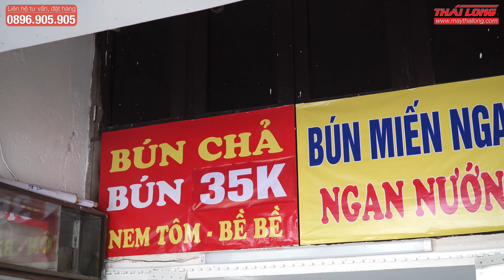Kinh doanh bún chả với Lò nướng Salamander có gì hay? | Thái Long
Video nói về một quán kinh doanh bún chả nằm giữa lòng Thủ Đô sử dụng lò nướng Salamander 6 họng dùng gas để nướng. Hãy cùng theo dõi video để biết được món ăn này khi được nướng bằng mẫu lò Salamander này sẽ ra sao nhé!
Bạn có thể đặt mua lò nướng bún chả này tại:
📌 DANH SÁCH PHÁT CÓ THỂ BẠN QUAN TÂM 📌

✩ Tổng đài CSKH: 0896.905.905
✩ Mua Lò quay vịt, Bếp chiên nhúng, Tủ giữ nóng thức ăn, Máy sơ chế thực phẩm,. chính hãng giá rẻ tại đây

MÁY THÁI LONG GIAO HÀNG TOÀN QUỐC - UY TÍN - CHẤT LƯỢNG

© Bản quyền thuộc về Máy Thái Long studio